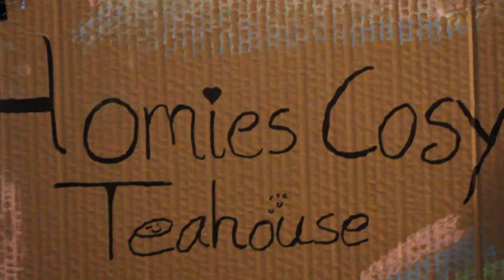What I'm Doing Here - Lake Street Dive l Sam & Casey cover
What I'm Doing Here as performed by Sam & Casey
at the Homies Cozy Teahouse in Wellington